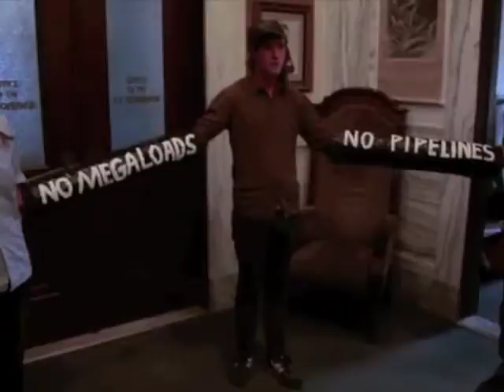7.12.11 - Activist explains why he locked down to Governor's Office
Peter Dolan of Montana locked himself to the Governor's office with five other environmental justice activists on July 12, 2011. The activists were demanding that Governor Schweitzer stop catering to big oil interests, and that he pull his support for Exxon's proposed tar sands shipping corridor and TransCanada's Keystone XL pipeline .